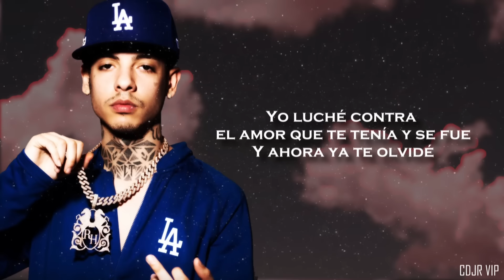Ya te olvide - Natanael Cano [LETRA]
ya te olvide (cover de yuridia)